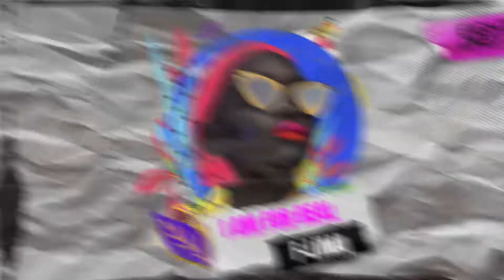F-LIMA - I Am For Real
After a few years living in Australia, F-LIMA, Dj and Producer from the city of Bauru, is making his presence felt again with his new track 'I Am For Real'.